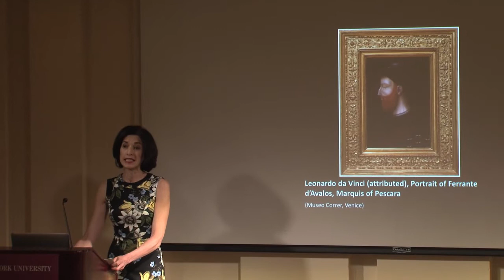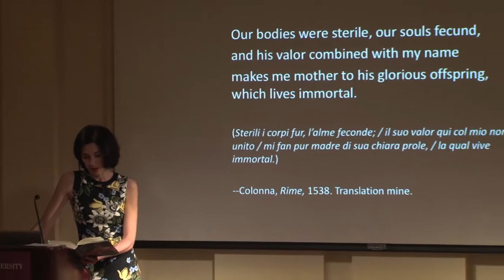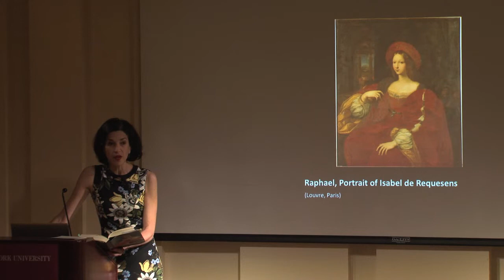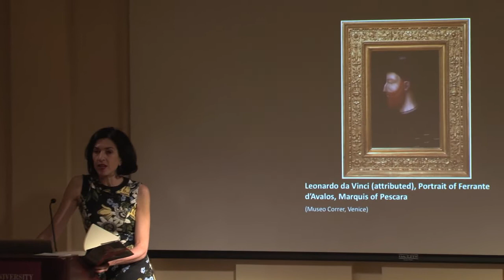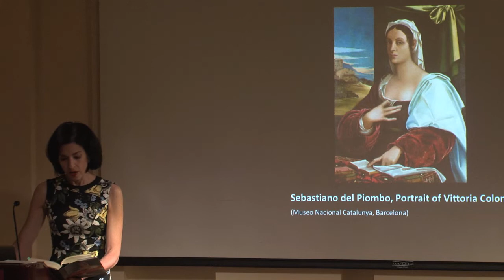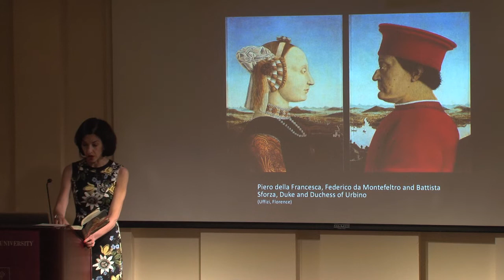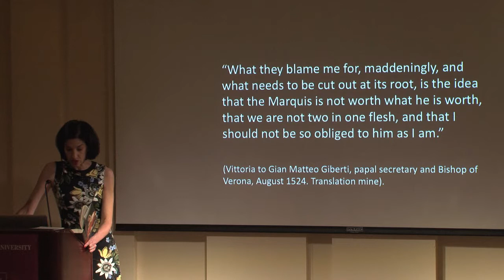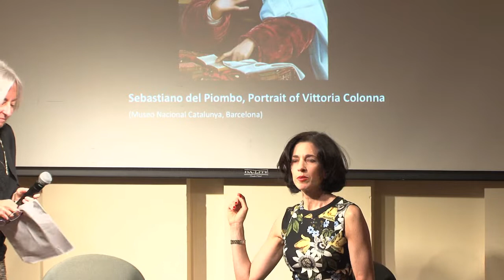Renaissance Woman: The Life of Vittoria Colonna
Author Ramie Targoff in conversation with Jane Tylus (NYU).

Ramie Targoff’s Renaissance Woman tells of the most remarkable woman of the Italian Renaissance: Vittoria Colonna, Marchesa of Pescara. Vittoria has long been celebrated by scholars of Michelangelo as the artist’s best friend—the two of them exchanged beautiful letters, poems, and works of art that bear witness to their intimacy—but she also had close ties to Charles V, Pope Clement VII and Pope Paul III, Pietro Bembo, Baldassare Castiglione, Pietro Aretino, Queen Marguerite de Navarre, Reginald Pole, and Isabella d’Este, among others. Vittoria was the scion of an immensely powerful family in Rome during that city’s most explosively creative era. Art and literature flourished, but political and religious life were under terrific strain. Personally involved with nearly every major development of this period—through both her marriage and her own talents—Vittoria was not only a critical political actor and negotiator but also the first woman to publish a book of poems in Italy, an event that launched a revolution for Italian women’s writing. Vittoria was, in short, at the very heart of what we celebrate when we think about sixteenth-century Italy; through her story the Renaissance comes to life anew.